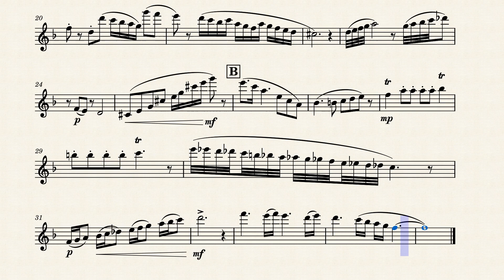The Winter Sunrise by Eric Bingham-Kumpf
This is an original composition for Flute Solo done on Musescore © (2023).